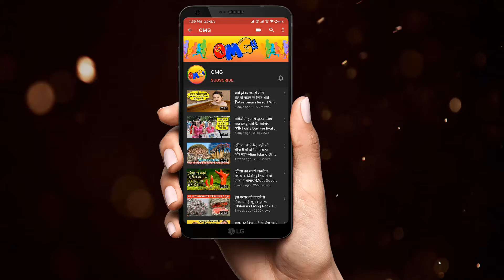Impressive Photos That Baffled The Internet And Now You’ll Know Why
Thanks